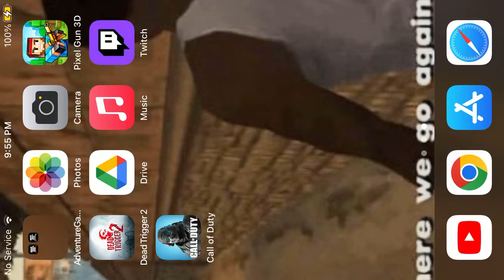Grand theft auto San Andreas mission supply lines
This is the mission we get from zero cj enters zeros shop but zero said he is busy but when cj goes to find zero he was hang up to the wall by berkly but cj said he has a idea and told zero to embarrass berkly for payback and zero had a plan but zero told cj he can use his rc plane that has a minigun attached to it but cj must fly the plane fast and destroy all targets before the fuel runs out